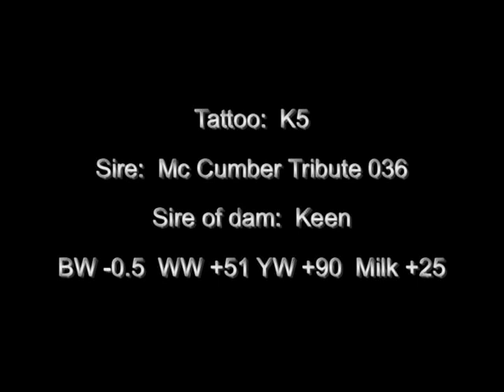2023 Headquarters for Hindquarters WRA Tribute K5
Sire: McCumber Tribute 036
Dam: WRA Sarah 138H